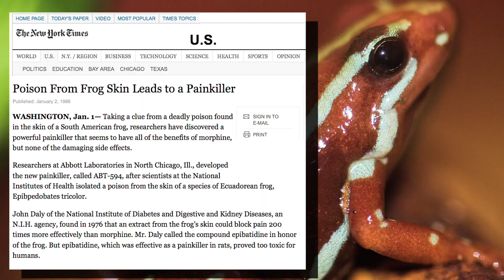Brian Gratwicke, Amphibian Advocate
Join National Zoo Conservation Biologist Brian Gratwicke in his work to save Panama's amphibians from extinction. You can also catch up on his dispatches from the field on the Panamanian Amphibian Rescue and Conservation Project's blog